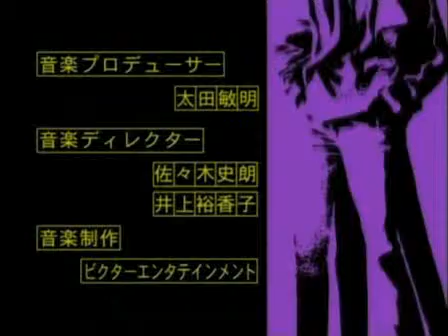Cowboy bebop - opening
Responsabilidad: No soy el propietario del material utilizado en este vídeo.
No hay ninguna intención de infringir los derechos de autor.
Todo el material de este vídeo y la música pertenecen a los artistas, músicos, compañías discográficas, etc. que los hayan producido originalmente.